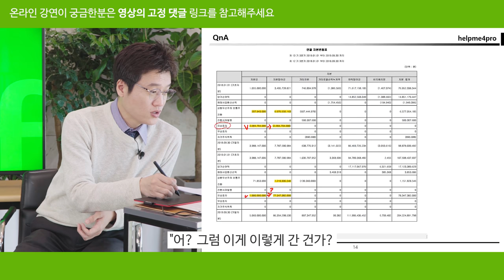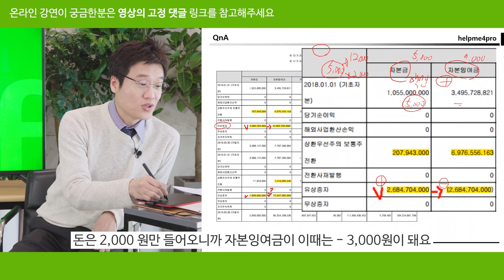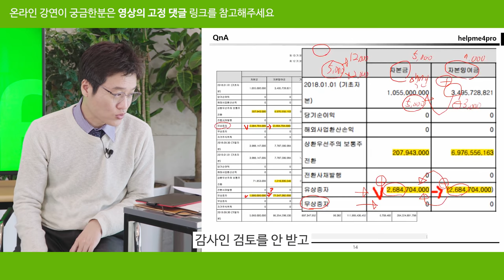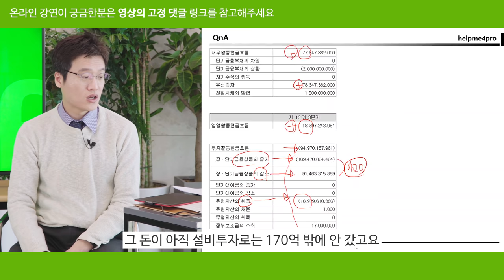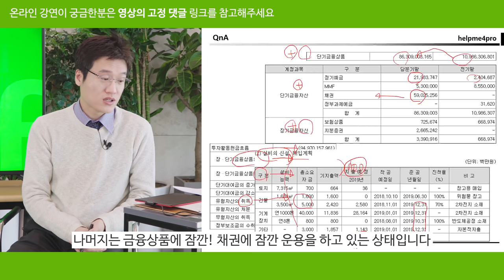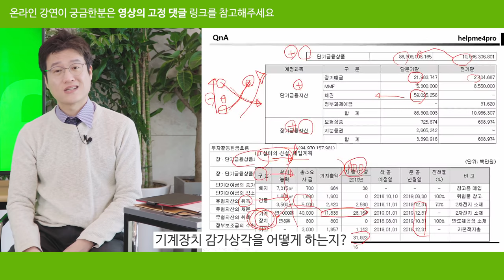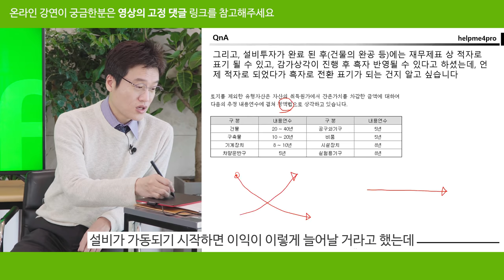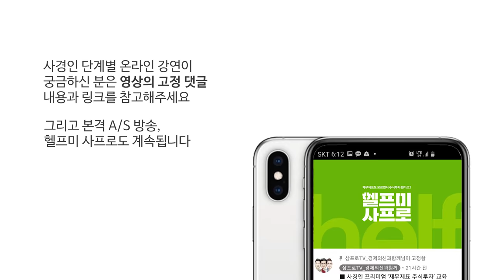유상증자를 할 때 재무제표에서 살펴볼 것은? [헬프미 사프로 Ep.05]